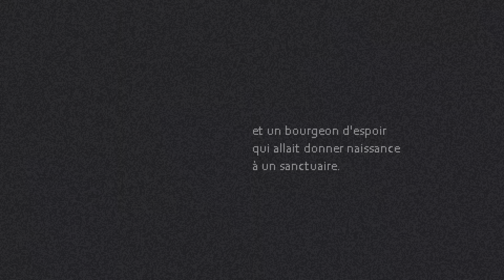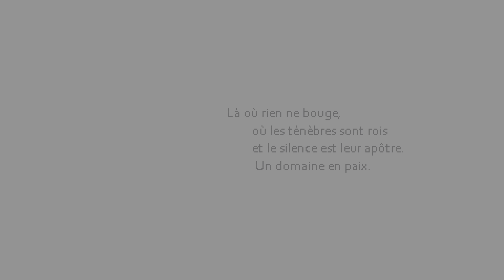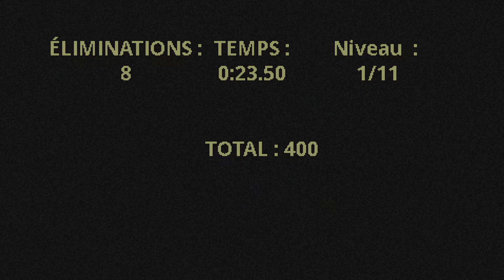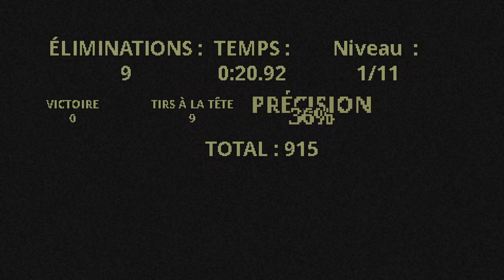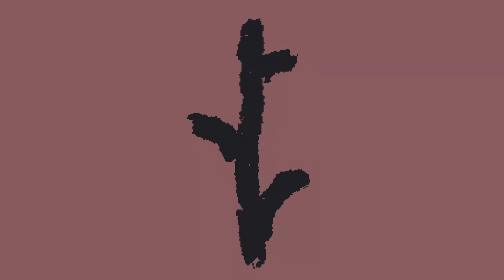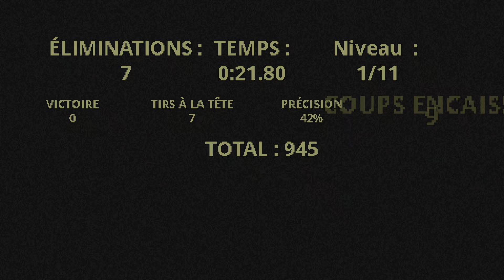POST VOID - PS5 / ROOSHID le Joueur Agressif sa Mère !